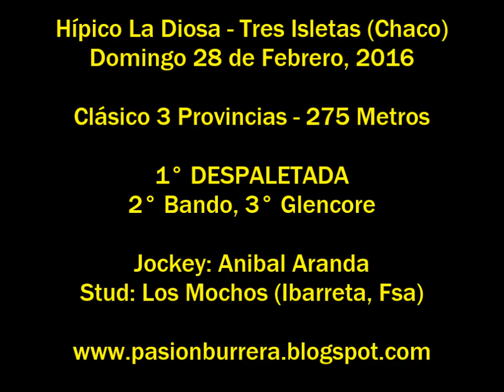Despaletada, Tres Isletas (28-02-16)